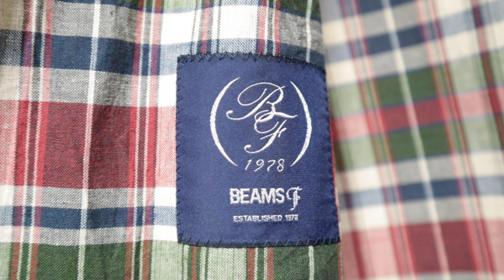【夏でも着れるジャケット】ビームスエフ×リングジャケット 真夏のシャツジャケット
ビームスエフのマドラスチェックのシャツジャケットです。リングジャケット社製で、軽くも構築的な作り。暑い夏に心強い味方です。

Chapters:
0:00 Opening
0:20 近接
0:48 解説
1:56 着用with T
3:18 着用with Polo
3:50 雑談・Ending